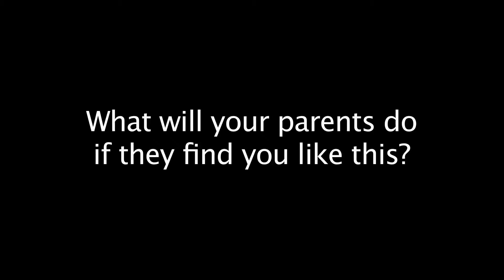Courageous Persuaders PSA created by Jake Sturgis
The Digital Media Technology class at St. Clair TEC created videos for a scholarship contest with "Courageous Persuaders." The message was to warn middle school students about the dangers of underage drinking.